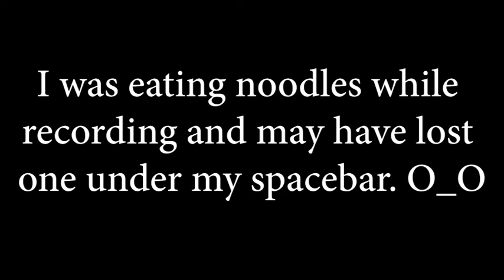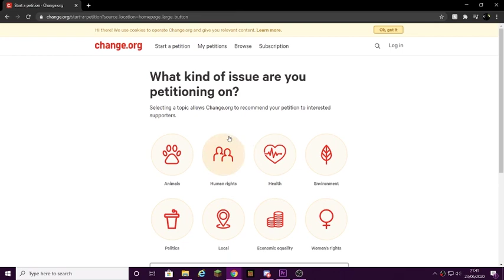Luzawa and Ender | Best bits!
Here's a compilation of some of the best bits from me and Ludo playing Minecraft. It's chaotic, it's dumb but hopefully makes you laugh!